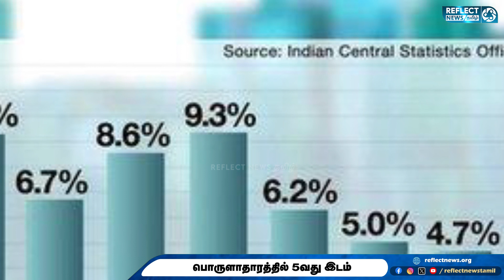தமிழகத்தில் BJP நிலை குறித்து H Raja கருத்து | Annamalai BJP | PM Modi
தமிழகத்தில் BJP நிலை குறித்து H Raja கருத்து